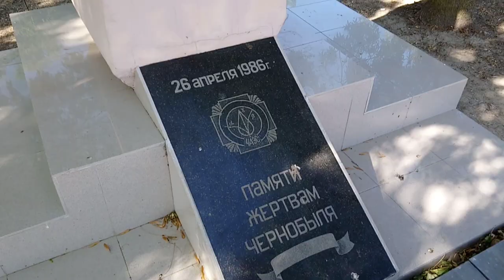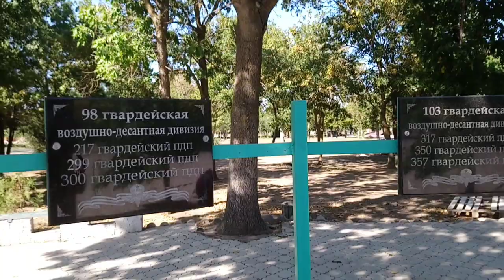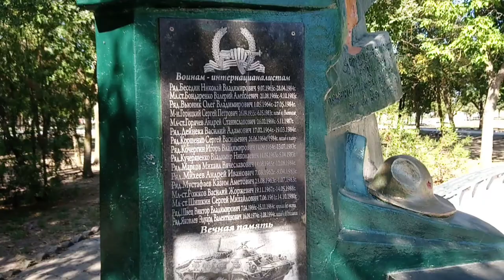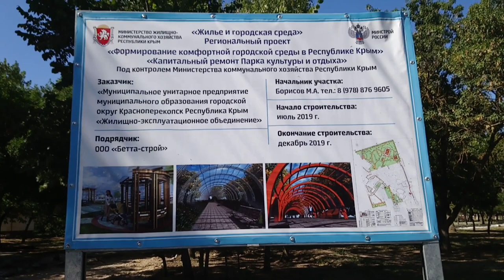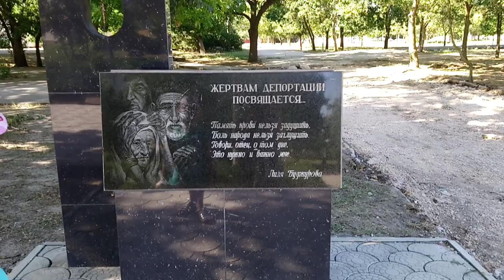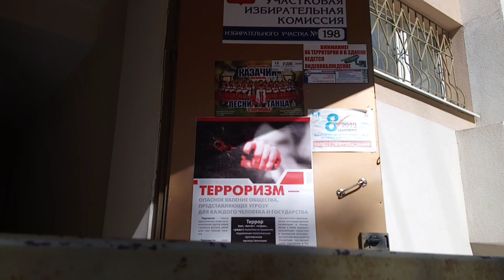Красноперекопск меняется. Северный Крым 2019. Что с лестницей ДК?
Реконструкция парка, второй этап. Лестницу в ДК всё таки даделывают. Реконструкция тротуаров.